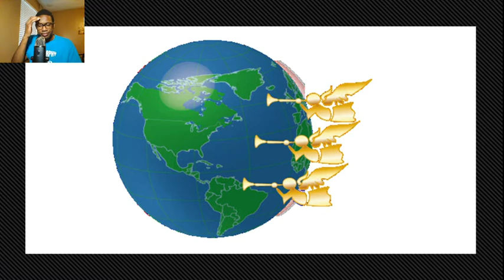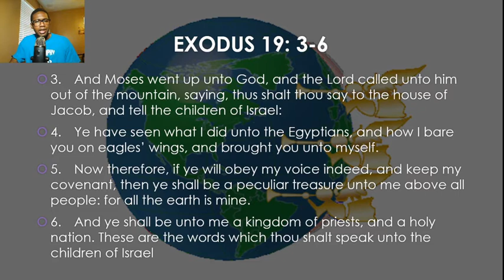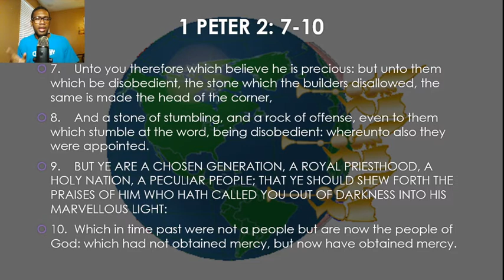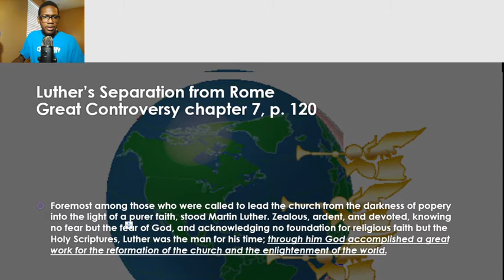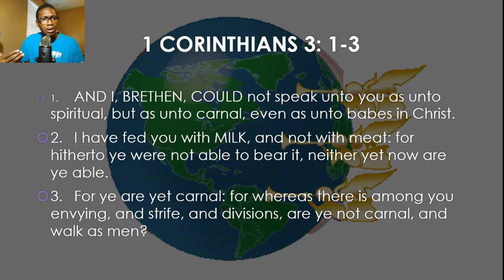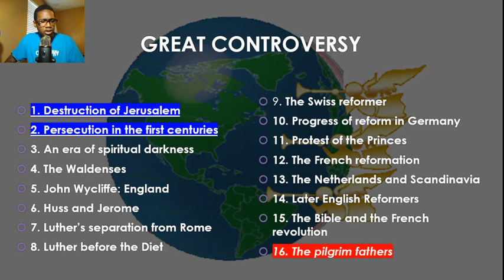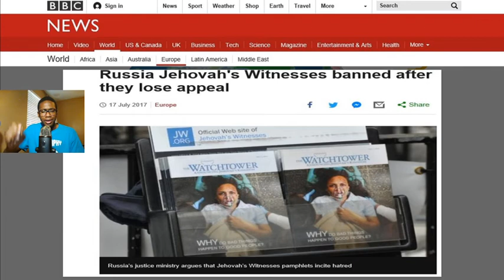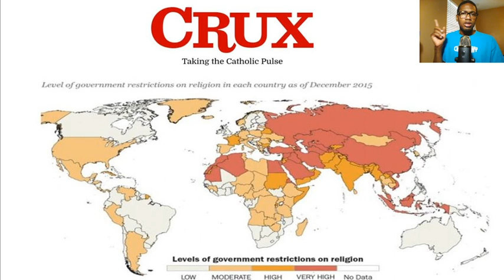The SANCTUARY - THE 7 GOLDEN CANDLESTICKS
WHEN ARE YOU WILLING TO ASK GOD TO MAKE YOU A LIGHT TO THIS WORLD? Or should I say "DO YOU WANT TO BE A LIGHT TO THIS WORLD?"